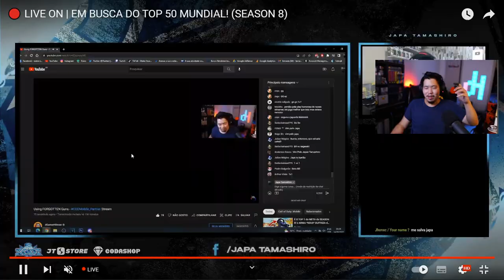The NEW Legendary DRH Has An INSANE KILL EFFECT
Or @dHitman137

Thanks

Hitman Out!